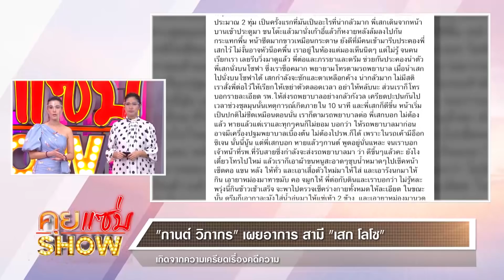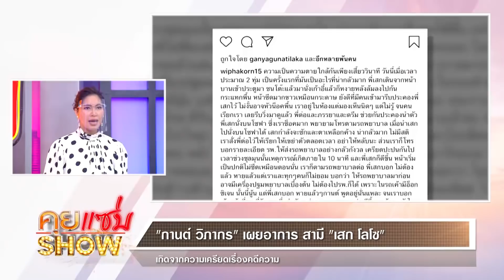คุยแซ่บShow : "กานต์ วิภากร" เผยเสี้ยวนาที "เสก โลโซ" ล้มกลางบ้าน ชักตาเหลือก!!